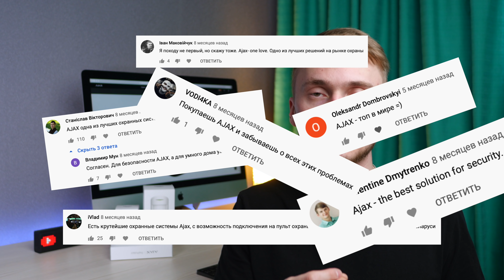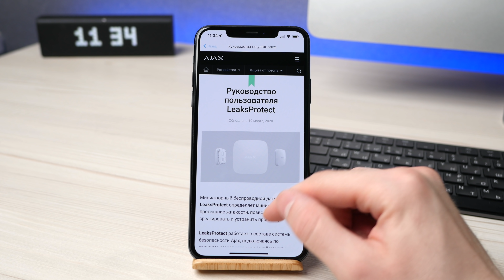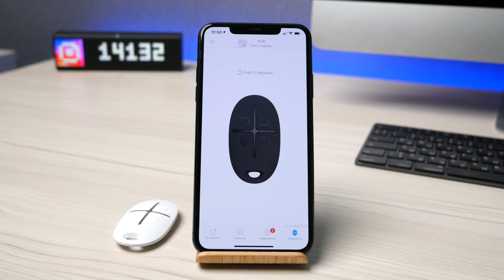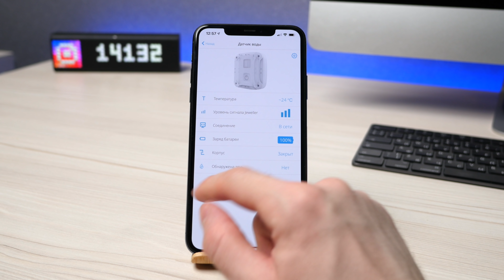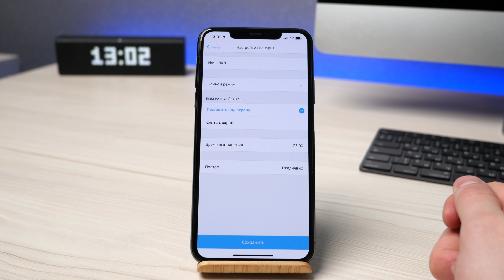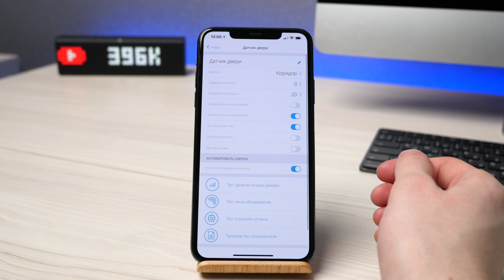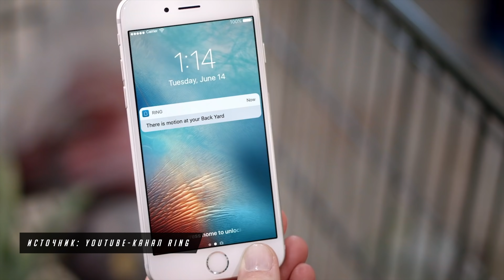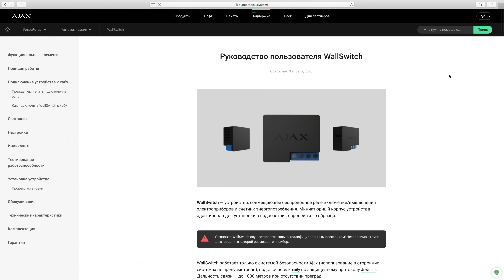Безопаснее чем умный дом Xiaomi - умная защита дома от AJAX. Обзор и опыт использования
Вы на канале ProTech и после того, как я сделал обзор умного дома от Xiaomi, многие из вас мне посоветовали попробовать такую систему как Ajax Systems, который умнее ксяоми и защита дома у него на высоте. Поэтому сегодня вас ждет полный обзор и опыт использования умной защиты дома от AJAX. Чем она лучше Xiaomi? Безопаснее ли ваш дом или квартира с этой системой? Это вы узнаете в нашем видео.

🎼 Трек-лист:
Come 2gether - Ooyy
Upbeat Energetic Pop
Abstract Technology Corporate